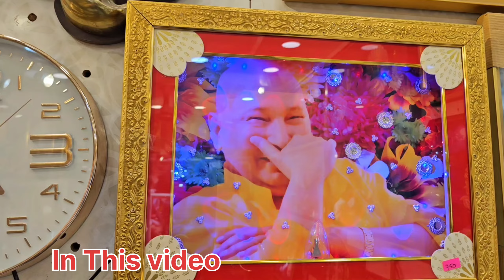wall painting, photo frame & wall poster 5d starting only ₹30-/wall painting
1322 happy singh

hello guys
कैसे हो आप सब?
hope करता हूँ बढ़िया होगे हमारी तरह

आज के vlog mai मैं scenery & gift items ki shop
को cover  करूंगा  |

video last तक ज़रूर देखना।

keep watching and support

video में  कुछ भी अच्छा लगे तो COMMENT कर के बताना।

topics include

This video is only purpose of information only.After watching this video you can purchase anything from the shopkeeper.It is not are responsibility. We are the just providing market. We are the not promoting defaming any brand in any way. We are not responsible for any profit or loss on any way. Please check before buying and make sure your decision.

keep supporting

वीडियो में कुछ भी अच्छा लगे तो COMMENT कर के बताना